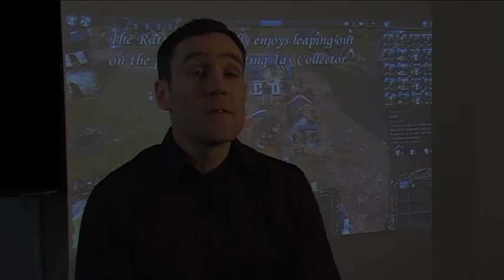Majesty 2: Battles of Ardania - Video interview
Paradox Interactive diffuse une interview vidéo de Mattias Lilja, directeur exécutif du second add-on de Majesty 2: Battles of Ardania,